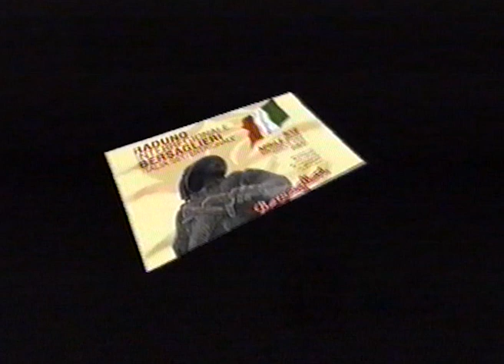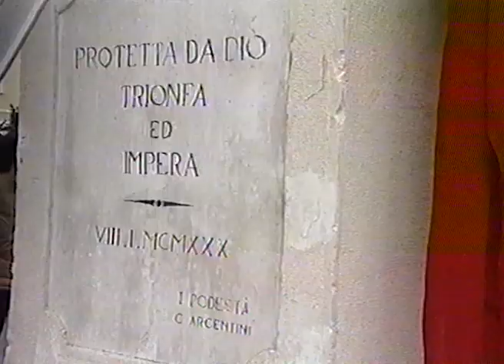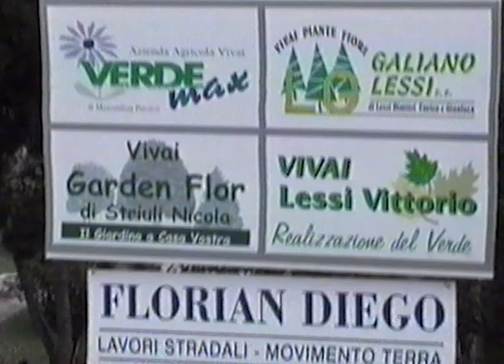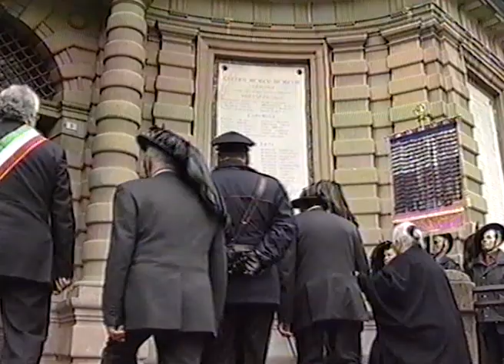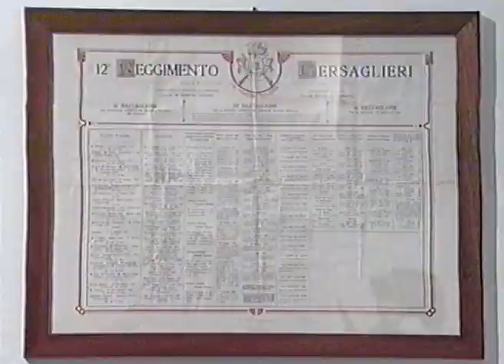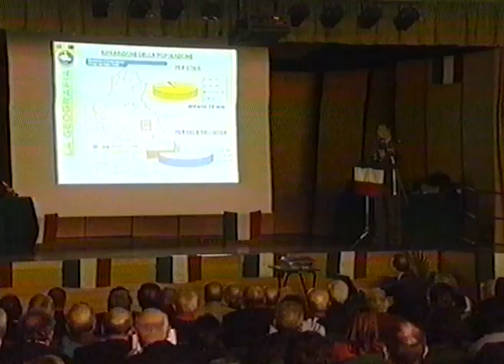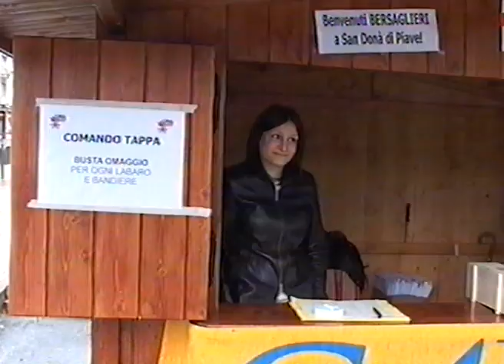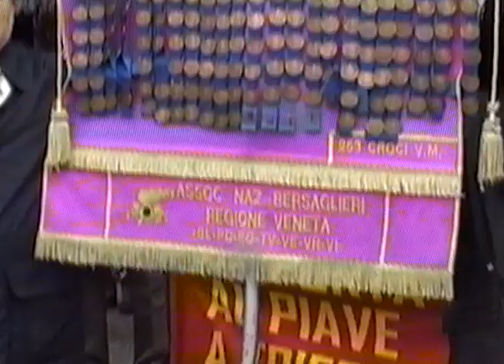Raduno Interregionale Bersaglieri - San Donà di Piave 9-10 Aprile 2005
40°Anniversario del Monumento al Bersagliere 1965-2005
50° Anniversario della fondazione A.N.B. sez. San Dona' di Piave 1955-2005